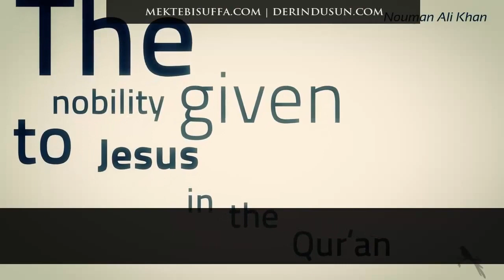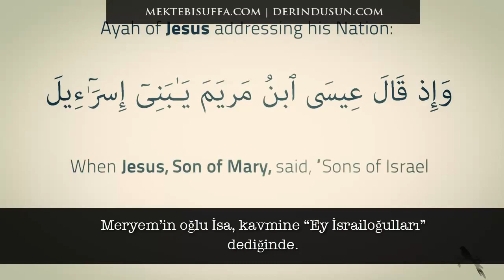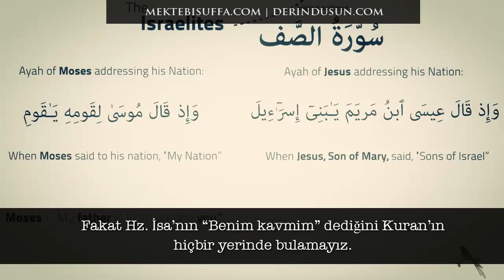Hz. İsa(a.s.) ve İsrailoğulları - Kur'an-ı Kerim Mucizesi [Nouman Ali Khan] [Türkçe Altyazılı]